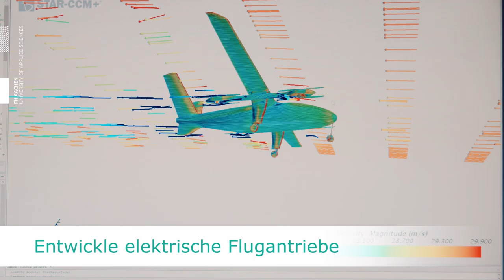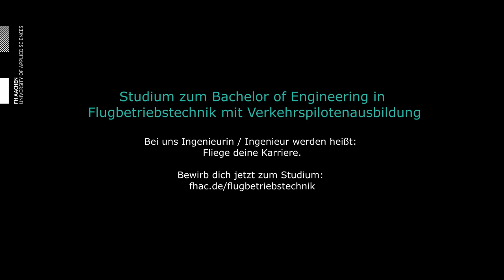Bachelor in Flugbetriebstechnik mit Verkehrspilotenausbildung (ATPL)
Als Student an der Technik für morgen bauen und fliegen lernen: das geht! Der duale Studiengang Bachelor of Engineering in Flugbetriebstechnik an der FH Aachen verkürzt die Ausbildungsdauer und kombiniert zwei Berufe. Fliege deine Karriere - und werde in allen Branchen als Ingenieurin/Ingenieur gesucht.